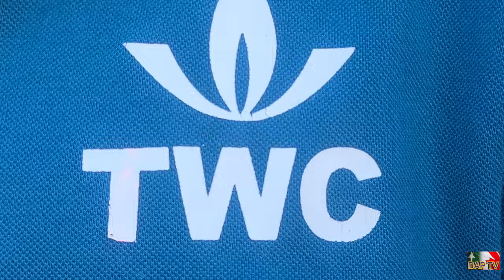DAP TV || Dil Apna PAKISTAN || Vocouver ki Jan The wonderful Club